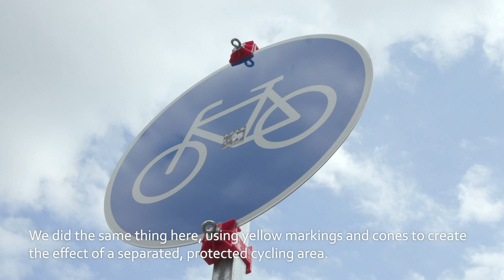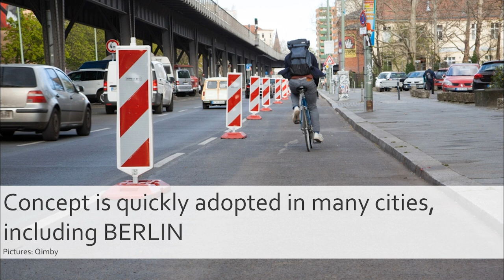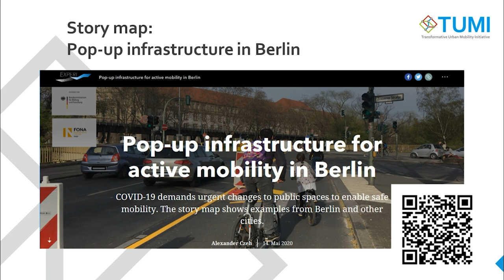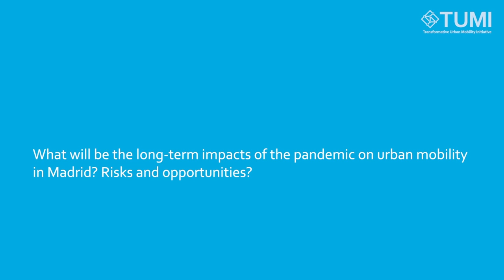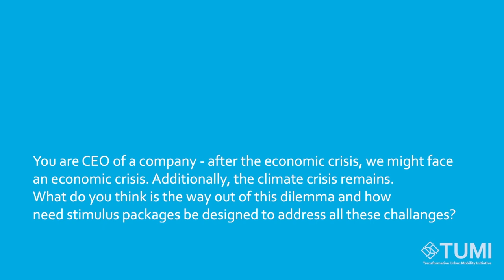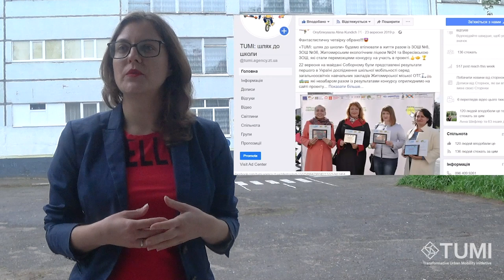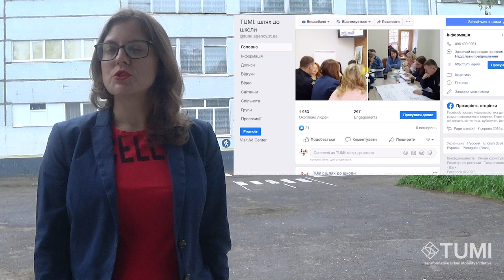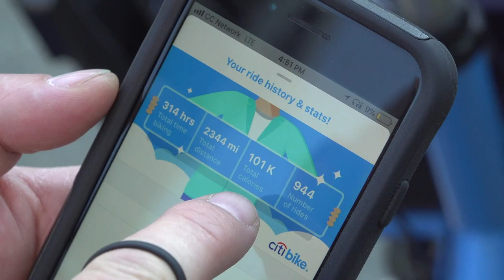Part 4: Focus on Europe - TUMI TV on COVID19 and Transport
TUMI TV Live on May 26th, 2020
Timecodes:
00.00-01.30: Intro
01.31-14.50: Interview with Erion Veliaj, Mayor of Tirana/Albania
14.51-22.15: Interview with Felix Weisbrich, Head of Roads and Green Spaces Department, Friedrichshain-Kreuzberg, Berlin, Germany
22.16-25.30: Interviews with Adrián Fernández Carrasco and Marta Serrano Balbuena, Municipal Transport Madrid, Spain
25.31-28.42: Interview with Larissa Zeichhardt, CEO of LAT.de
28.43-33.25: Interview with Olena Chernyshova, Urban Planning and Mobility Consultant, Zhytomyr/Ukraine
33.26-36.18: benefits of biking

Live Q&A with Holger Dalkmann, CEO of Sustain2030

The TUMI TV Live Conference on May 26th took stock, shared initial experiences, and looked to the future: What can we learn from the COVID-19 crisis and how can we bring stimulus packages and climate protection together?